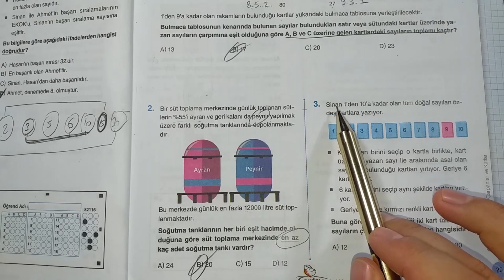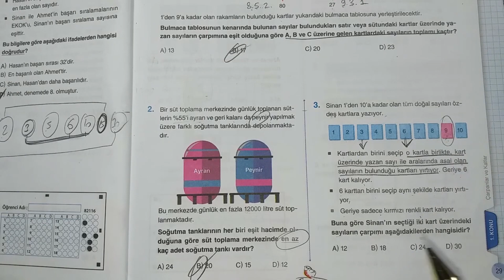15.SORU- ÇARPANLAR VE KATLAR YENİ NESİL SORU ÇÖZÜMÜ